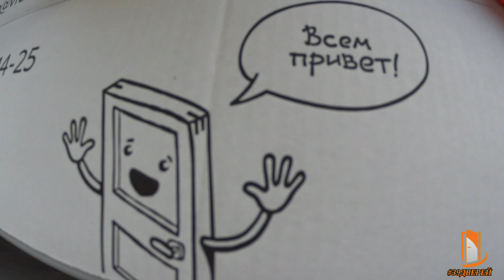Установка межкомнатных дверей в Калининграде